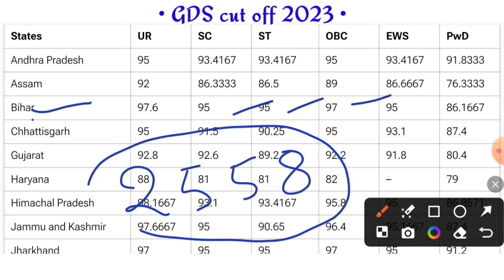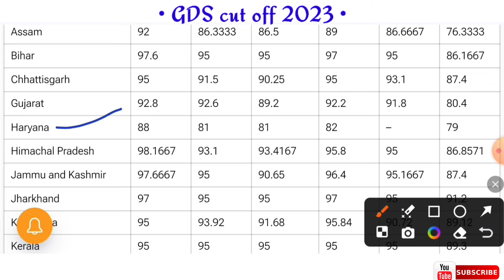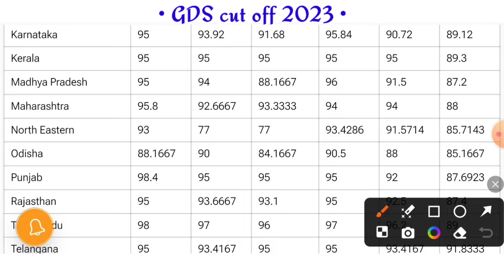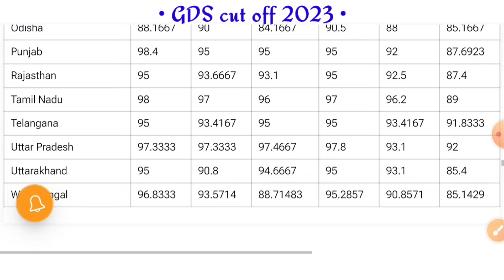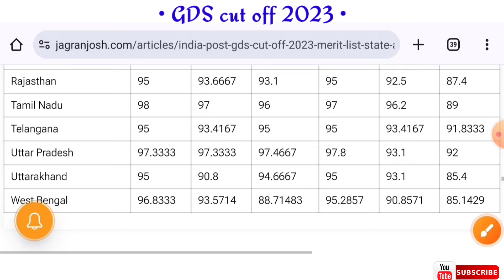GDS भर्ती 2024 | GDS NEW VACANCY 2024 | GDS cut off | post office Bharti 2024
gds cut off break down 2024
gds lowest cut off 2024
gds minimum cut off 2024
gds lowest & highest cut off 2024
gds lowest cut off states
lowest cut off of gds
lowest cut off for gds
gramin dak sevak cut off 2024
gds me sabse kam cut off kis raajye ki hai
gds result 2024,gds cut off
post office result 2024
gds new vacancy cut off 2024

ग्रामीण डाक सेवक भरती 2024
indian post office vacancy 2024
ग्रामीण डाक gds नयी भर्ती 2024
ग्रामीण डाक सेवा
gds bharti 2024
ग्रामीण डाक gds नयी भर्ती 2024 नोटिफिकेशन
india post gds vacancy 2024
ग्रामीण डाक सेवक भर्ती
post office new vacancy 2024,भारतीय डाक विभाग भर्ती 2024